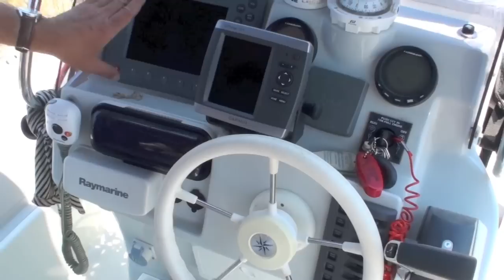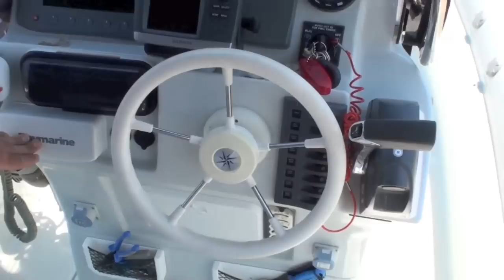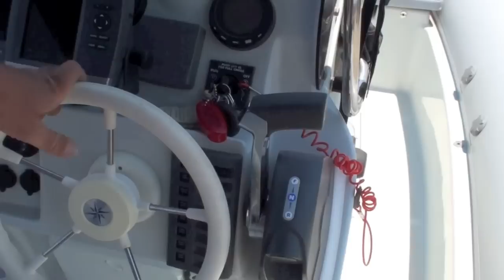My BSK Skipper 680 (Part 3/3)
A personal presentation view of my RIB

Μια προσωπική παρουσίαση του σκάφους μου με τρόποπου θα ήθελα να διαβάζω στις διάφορες παρουσιάσεις. Δεν νομίζω ότι υπάρχουν καλυτεροι παρουσιαστές από τους ίδιους τους ιδιοκτήτες